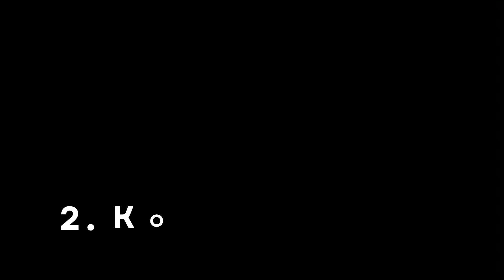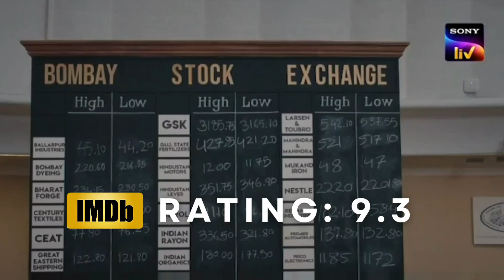Top 10 Mind Blowing Bollywood Web Series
Top 10 Mind Blowing Bollywood Web Series and Movies on NETFLIX, Amazon Prime Video & Voot Select

In this video you are going to know about top 10 high rated Bollywood web series available on NETFLIX, Prime video, Disney plus and HotStar with IMDb Rating.